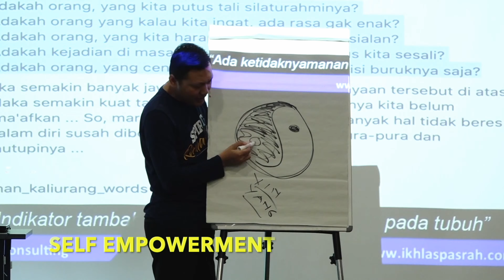Jangan Salah Memilih Pasangan Hidup, Mengapa? - VIBRASI 589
Video Iseng Reborn Nomer 589
Pemateri : ARIF RH
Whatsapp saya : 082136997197